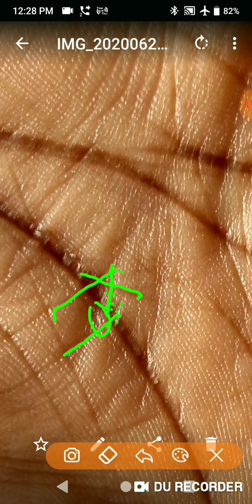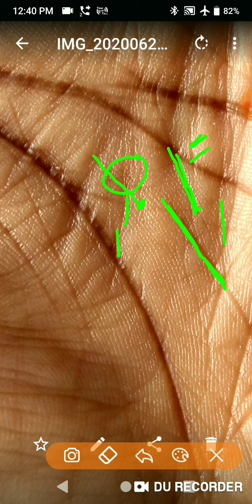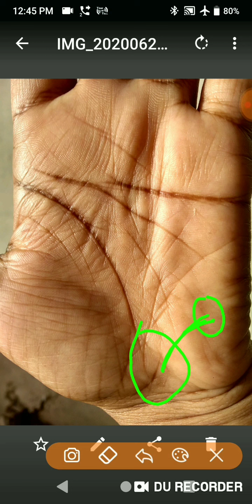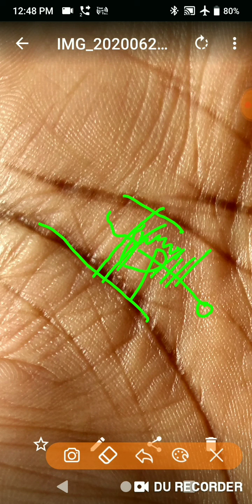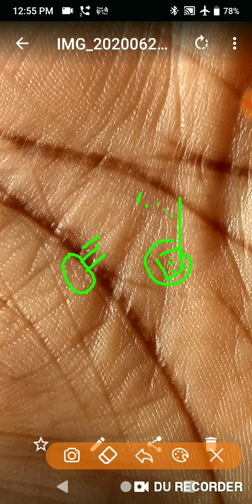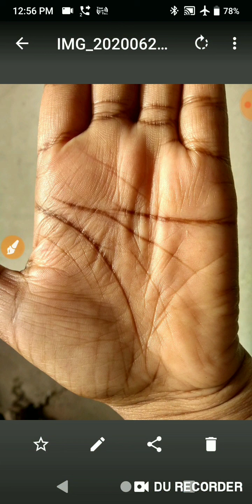सरकारी जॉब के जो एग्जाम देती हूँ सब क्लियर हो जाते है फिर भी नौकरी नही लगती ऐसा क्यों